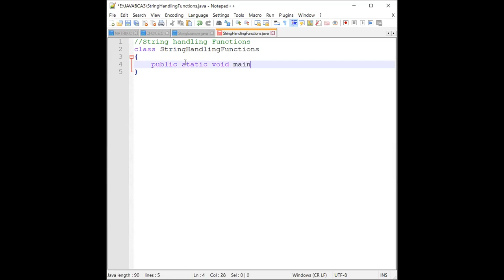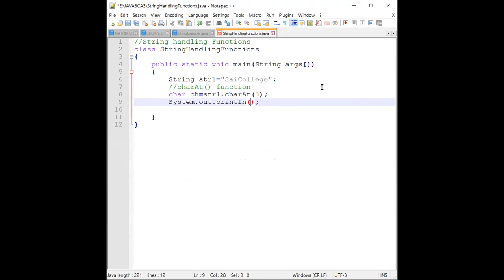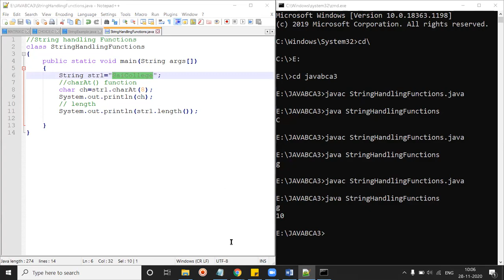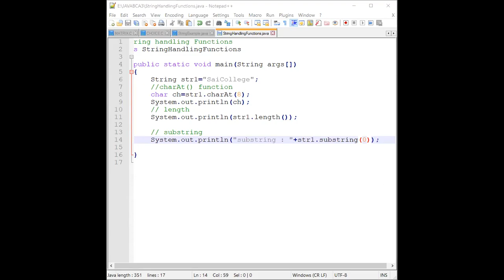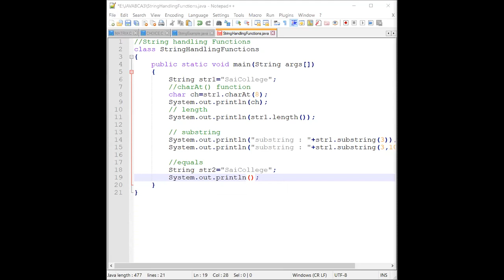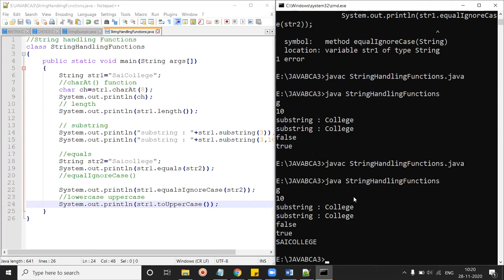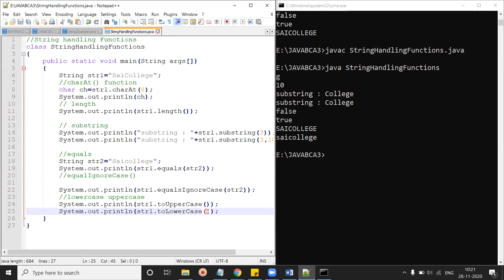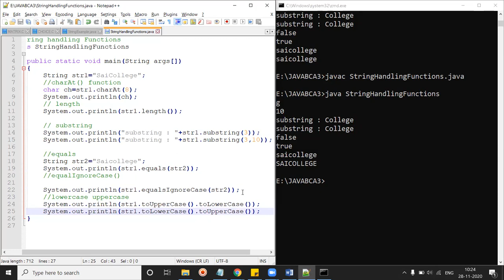28 NOV 2020 STRING HANDLING FUNCTIONS EXAMPLE